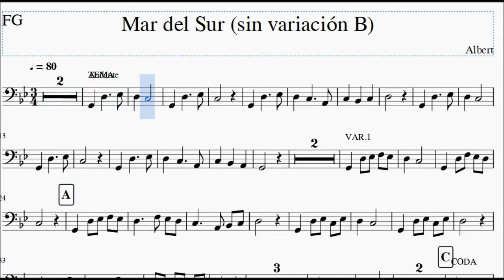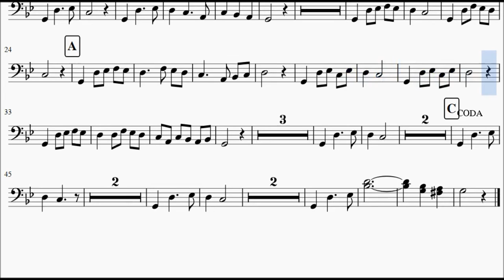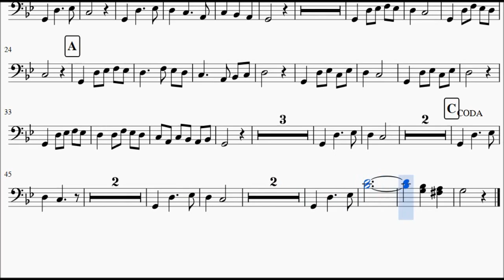MAR DEL SUR (versión sin 2ª variación)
nivel 2
2º EE.EE.